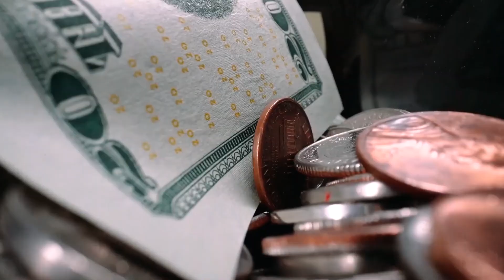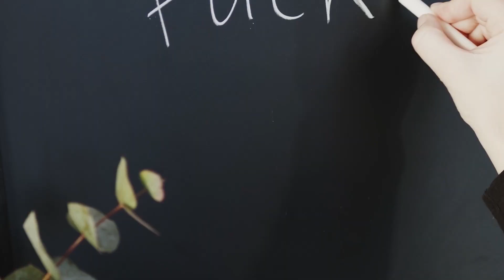SH1DOW - Coco w Hlib (Official Visualizer)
Rec: Nadhem Jebali

Music video by PEXELS performing " COCO W HLIB " (Official Video).